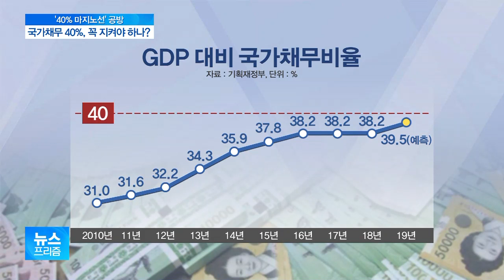국가채무비율 ‘40% 마지노선’ 공방…꼭 지켜야 할까?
그렇다면 40%라는 숫자가 왜 기준점이 됐고 꼭 지켜야 하는 건지, 취재기자와 짚어보겠습니다.

이한승 기자 나왔습니다.

이 기자, 문 대통령도 질문을 던졌지만, 국가채무비율 40%의 근거가 있는 건가요?